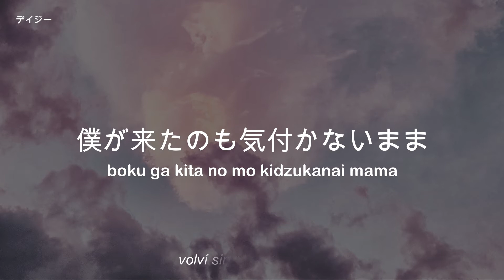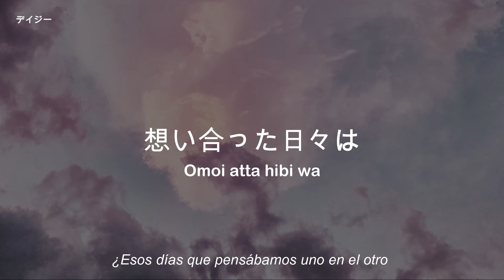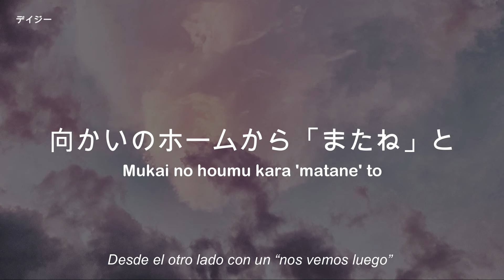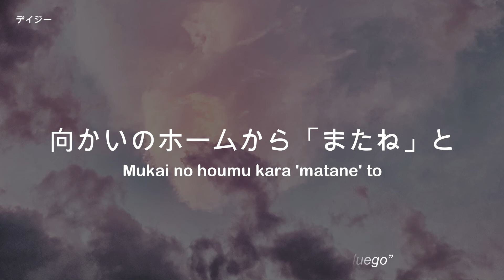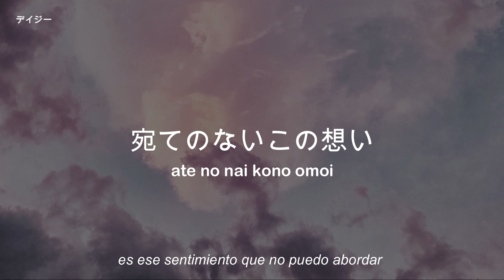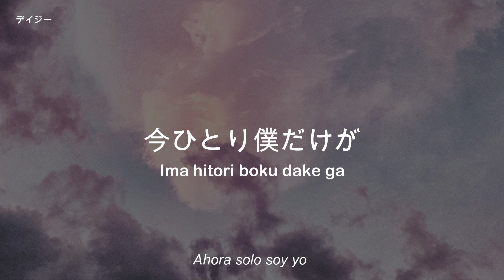Koigokoro (恋ごころ) - Da-iCE (SUBTITULADA AL ESPAÑOL/ROMAJI/JAPONES) - Deijii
/Traducido por Deijii San //